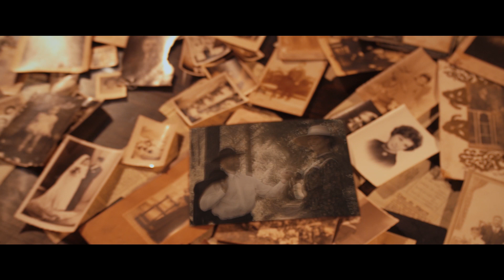São Brás de Alportel... Feels Good to live... [Version EN - award winner]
The Municipality of São Brás de Alportel presents its promotional video, in a production of the renowned Algarve producer Margem Produções, with the collaboration of the são-brasense community. An invitation to discover the heart of the Algarve, where the sea comes to kiss the mountain ... and where Feels good to live! A land of fresh air, where the valorization of the past walks, side by side, with the construction of the future, and the most valuable heritage is made of the People who live and love their Land!